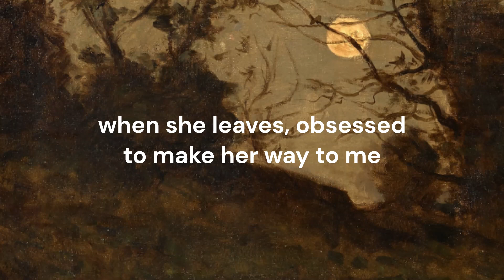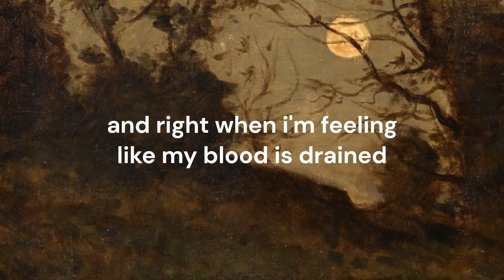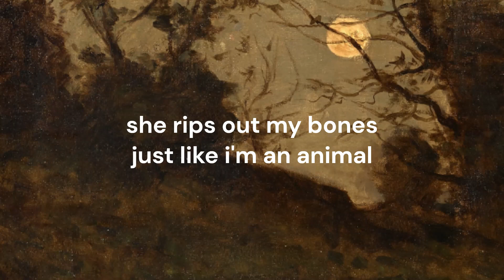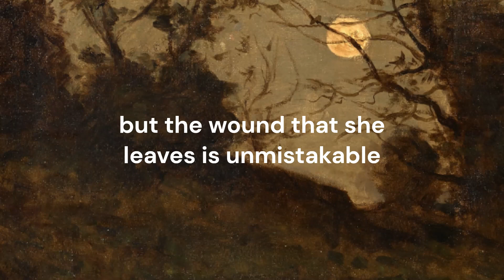cannibal // tally hall lyrics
background is an excerpt from "Lever de lune sur un étang" by Henri-Joseph Harpignies